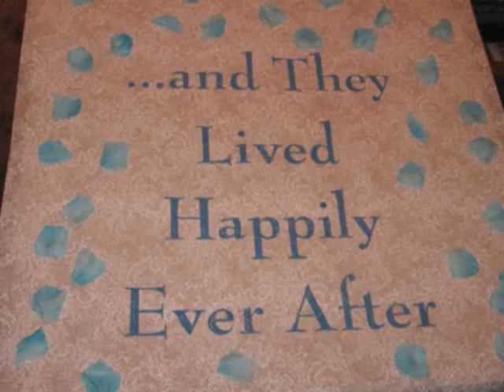A Day in the Life Of Polish Settlers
a short film I did for school
watch, you might learn something
but probably not